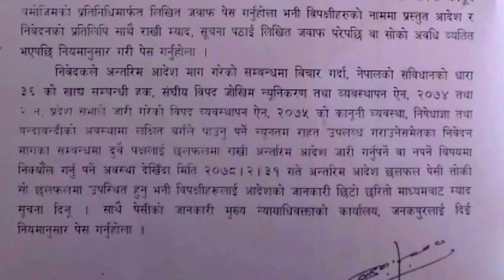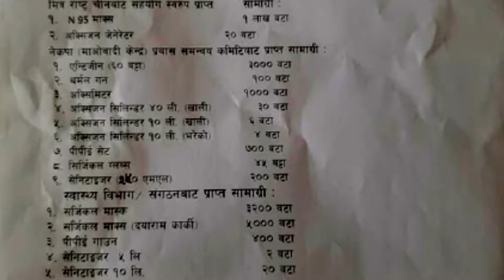आजको समाचारहरु:असारबाट विद्यालय,प्रचण्डको सहयोग,राउटे बस्तीमा रोक,नेपाल र जोर्डन भिड्दै,भुकम्प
१. वैकल्पिक विधिबाट असार १ गते देखी नयाँ शैक्षिक सत्र सुरु हुने
२. उच्च अदालतले माग्यो प्रदेश २ सरकारसँग विपन्न वर्गलाई राहत नदिनुको कारण
३. नेकपालाई एकताबद्ध बनाउने प्रयास विरुद्ध अनर्गल प्रचार शुरु भएको घनश्याम भुसालको आरोप
४. सुर्खेत र धनुषामा जेठ ३१ सम्म निषेधाज्ञा
५. मन्त्रिपरिषद विस्तारविरुद्ध सर्वोच्च अदालतमा रिट
६. कोहलपुर मेडिकल कलेजले सङ्क्रमण घटेसँगै सुरु गर्‍यो ओपीडी सेवा
७. सम्झौताको १० वर्षपछि बन्यो पुल, सञ्चालन हुन अझै समय लाग्ने
८. कोरोना महामारीका कारण आत्महत्या गर्नेको संख्यामा वृद्धि
९. रौतहटको गरुडामा प्रहरी टोली र स्थानीयबीच झडप, ६ प्रहरी घाइते
१०. सुर्खेतमा अन्य व्यक्तिलाई राउटे समुदायको बस्तीमा जान रोक
११. स्वास्थ्यमन्त्री शेर बहादुर तामाङले सार्वजनिक गरे सम्पत्ति विवरण
१२. साना भूकम्प जाने क्रम जारी
१३. दिउँसो पसल खोलेको आरोपमा कोटेश्वरस्थित भाटभटेनीका म्यानेजर पक्राउ
१४. सर्वोच्चको रिटबाट हस्ताक्षर फिर्ता नलिने माधव नेपाल समूहको निर्णय
१५. देउवा, प्रचण्ड र नेपालबीच छलफल
१६. माओवादी केन्द्रद्वारा सबै प्रदेशका लागि स्वास्थ्य सामग्री हस्तान्तरण
१७. विश्वकप छनोटमा आज नेपाल र जोर्डन भिड्दै
१८. थप ४,४७२ जनामा कोरोना संक्रमण, ९२ जनाको मृत्यु

For any queries / submitting news/views/thought
Contact via